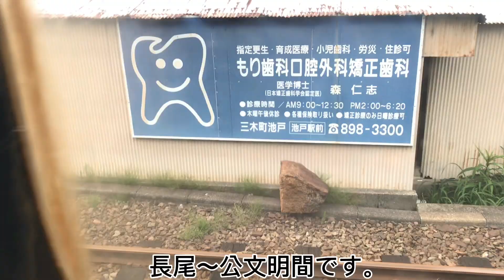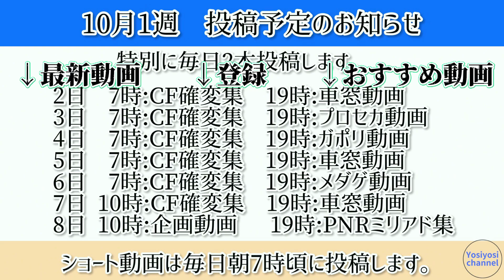（車窓動画）琴電長尾線 長尾〜公文明間（進行方向右側）